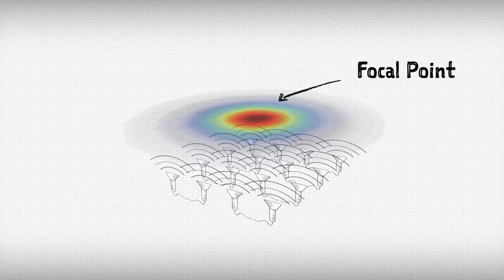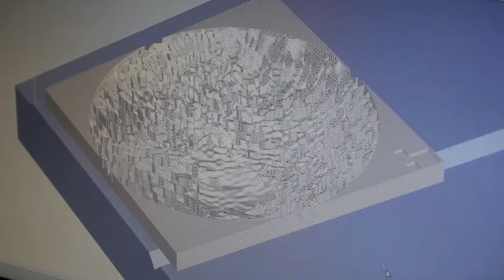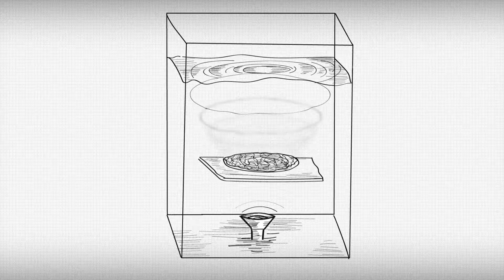Akustische Hologramme für "Fast Forward Science 2017"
Teilnahme am Wettbewerb Fast Forward Science

Holographic techniques are fundamental to applications such as volumetric displays1, high density data storage and tweezing that require spatial control of intricate optical2 or acoustic fields3,4 within a 3D volume. The basis of holography is spatial storage of the phase and/or amplitude profile of the desired wavefront5,6 in a manner that allows that wavefront to be reconstructed by interference when the hologram is illuminated with a suitable coherent source. Modern computer generated holography7 skips the process of recording a hologram from a physical scene, and instead calculates the required phase profile before rendering it for reconstruction. In ultrasound applications, the phase profile is typically generated by discrete and independently driven ultrasound sources3,4,8-12, whose small number limits the complexity or degrees of freedom that can be attained in the wavefront. Here we introduce monolithic acoustic holograms, which can reconstruct diffraction-limited acoustic pressure fields and thus truly arbitrary ultrasound beams. We use rapid fabrication to craft the holograms and achieve two orders of magnitude higher degrees of freedom than commercial phased array sources. The technique is inexpensive, appropriate for both transmission and reflection elements, and scales well to higher information content, larger aperture size, and higher power. The complex 3D pressure and phase distributions produced by these acoustic holograms allow us to demonstrate new approaches to controlled ultrasonic manipulation of both solids in water, and liquids and solids in air. We expect that acoustic holograms will enable new capabilities in beam-steering and the contactless transfer of power, improve medical imaging, and drive new applications of ultrasound.

"Holograms for Acoustics"
Nature (2016) doi:10.1038/nature19755
Kai Melde, Dr. Andrew G. Mark, Dr. Tian Qiu, Prof. Peer Fischer
Micro Nano and Molecular Systems Lab
Max Planck Institute for Intelligent Systems, Stuttgart